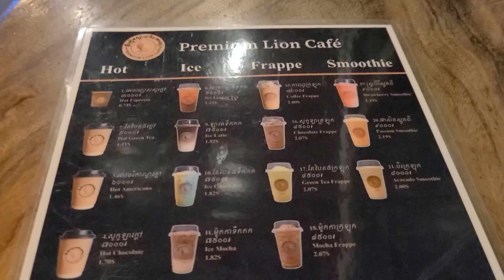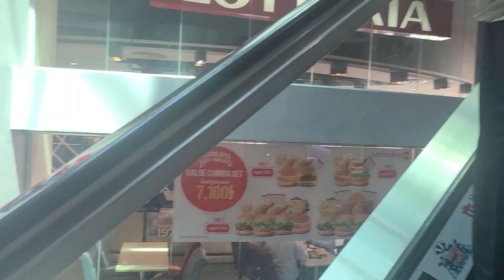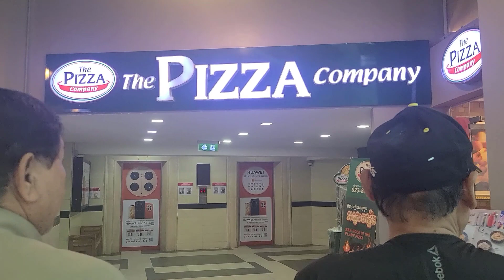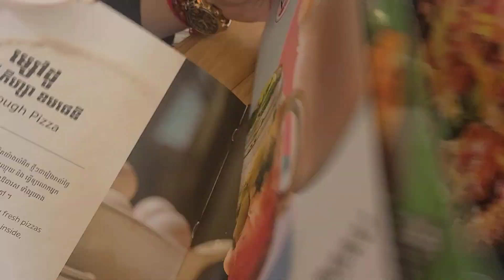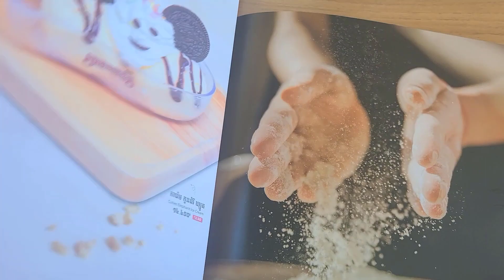Aeon Mall 3 and Sorya Shopping Center and Lion Sport Club Phnom Penh Cambodia with Relaxing Holiday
Hello everyone welcome back to " Relaxing Holiday" with Bun and Lina.
Today in our vlog in Phnom Penh, we went to see the newly built Aeon 3 mall and took some pictures there. Our family showed us around and brought us to see their soccer field and restaurant that they owned called " Lion Sport Club" . We ordered drinks and food and watched the soccer game there.
And the next day we cooked food and my daughter rolled eggrolls to eat with the family. Then we also went to have some pizza at Sorya Shopping Center. The restaurant was called " The Pizza Company " and it was delicious. It had the best pizza in Phnom Penh.

*turn on eng sub available *